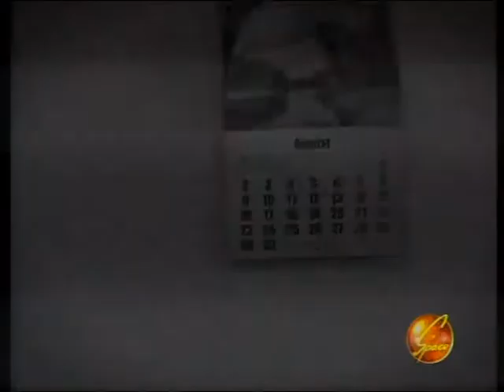Azerri_Humay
HUmay she is wonderful Tar player...enjoy it